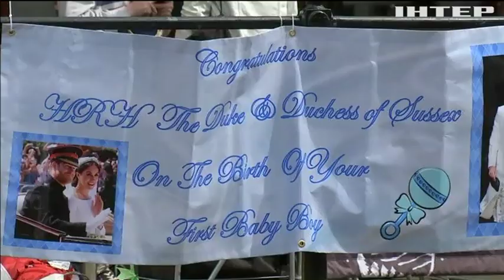Чому Принц Гаррі та Меган Маркл засекретили народження первістка?